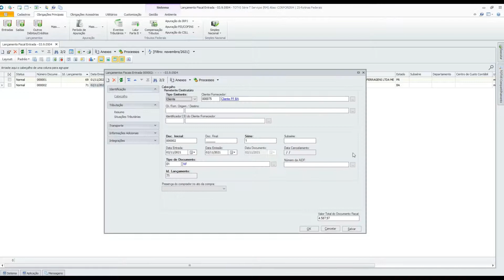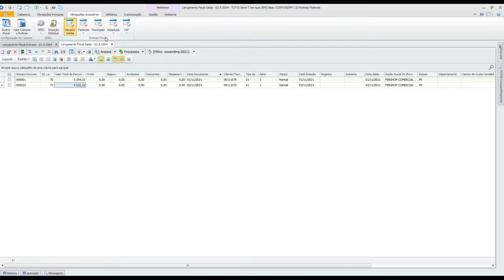How To | DMA BA Quadro 13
Veja na prática como gerar o quadro 13 da DMA BA. Para mais informações acesse nossa documentação